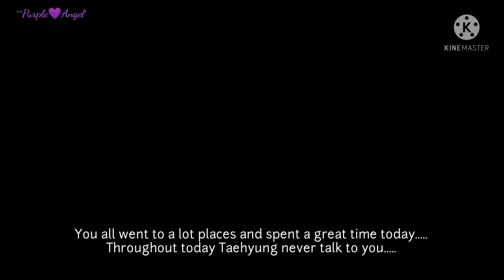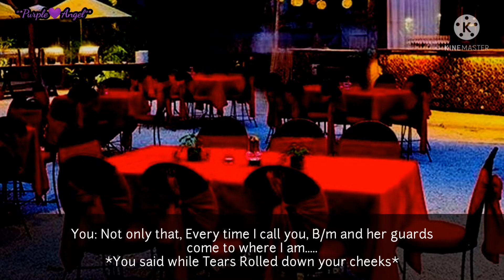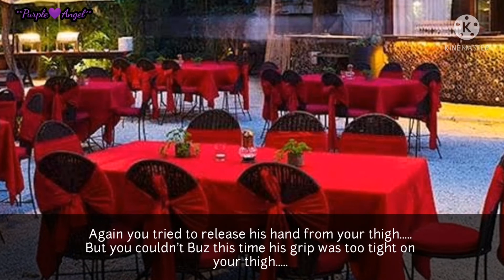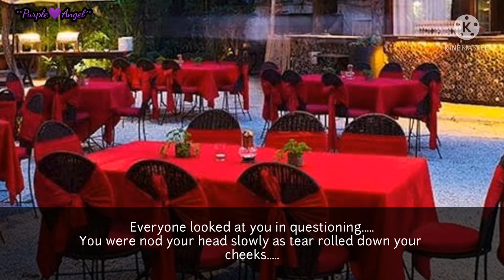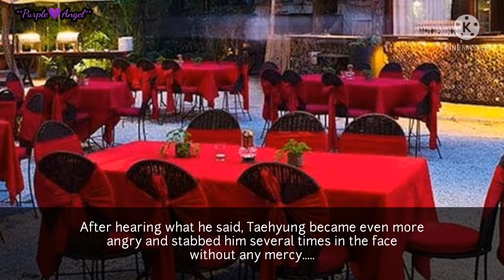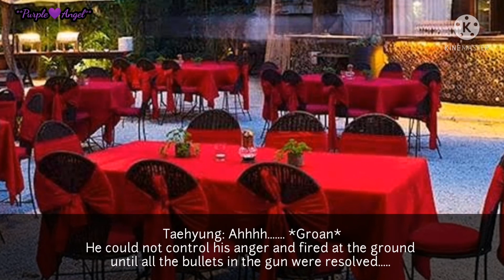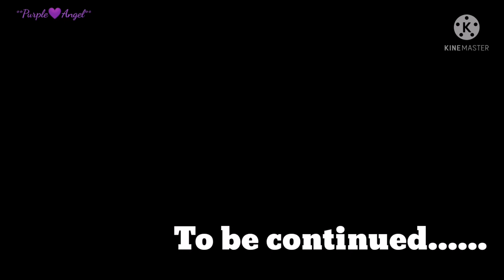You're My Everything - Season - ||// The Cop's Girl // Kim Taehyung ff # 5......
🏵️Story lines completely mine.